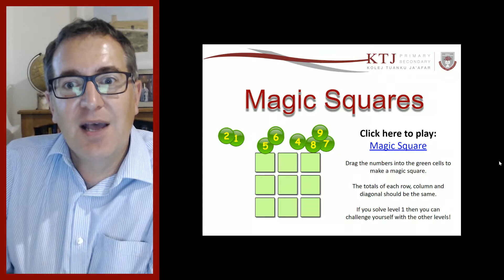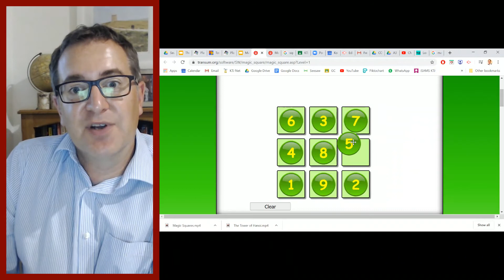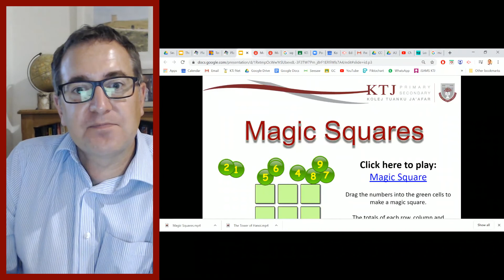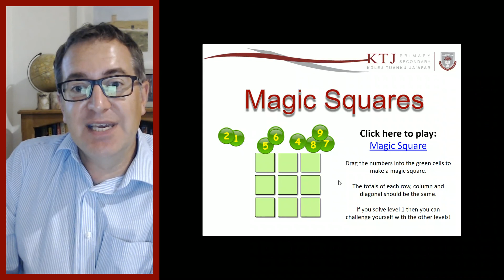Magic Squares with Mr James